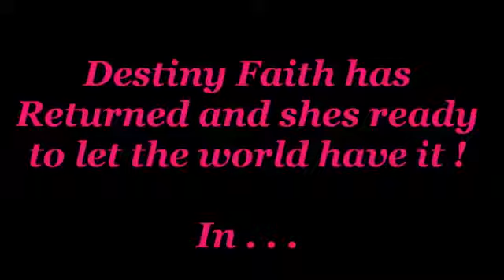boy singing "Barbie girl"